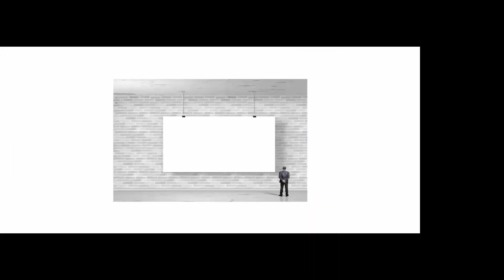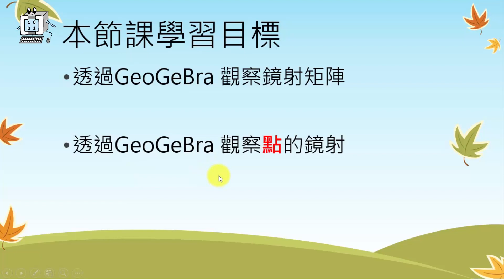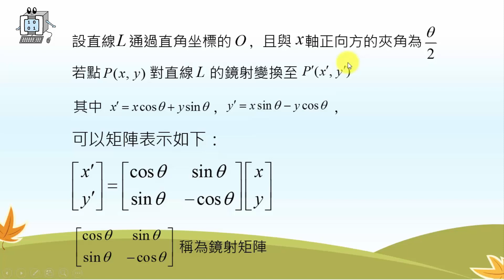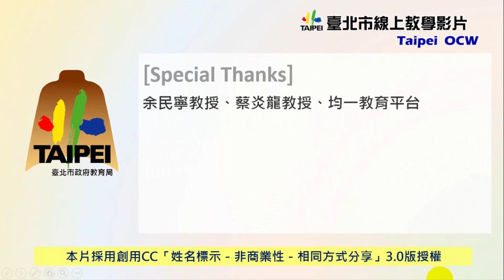高中數學 2平面上的線性變換